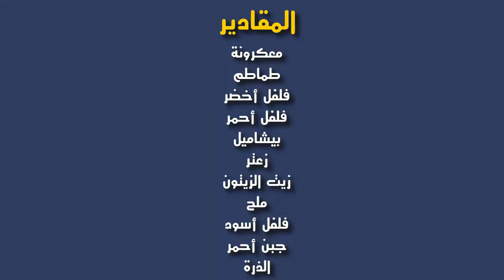سلطة المكرونة والخضاربشكل جديد سهلة و لذيذة جدا